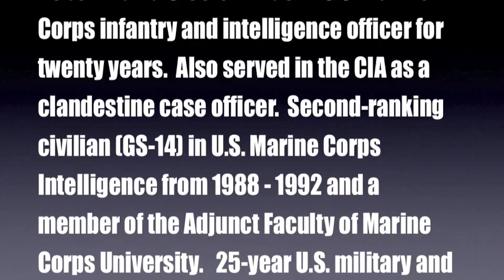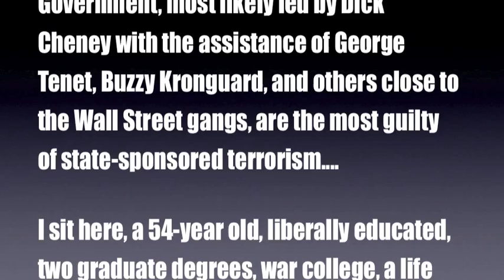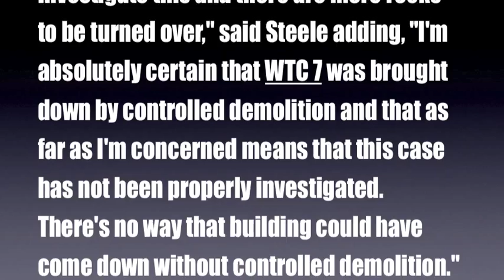9-11 Patriot 1 - Robert David Steele.m4v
Former Marine Corps Infantry and Intelligence Officer weighs in on 9/11 and the need for a REAL investigation.